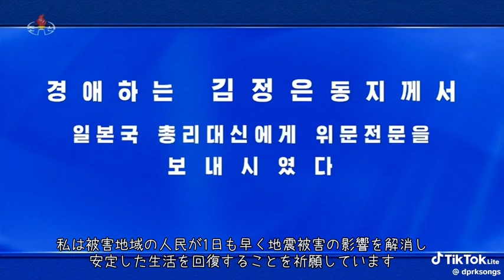金正恩が岸田総理に電報